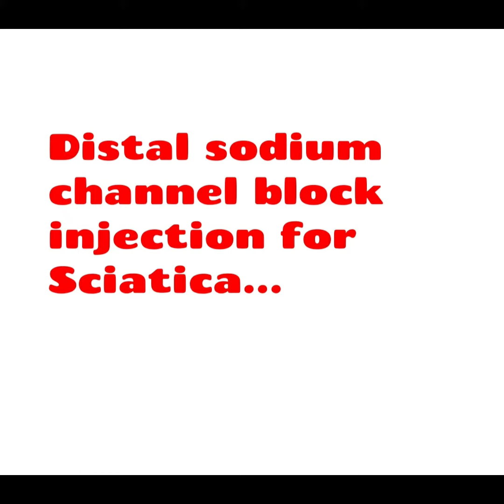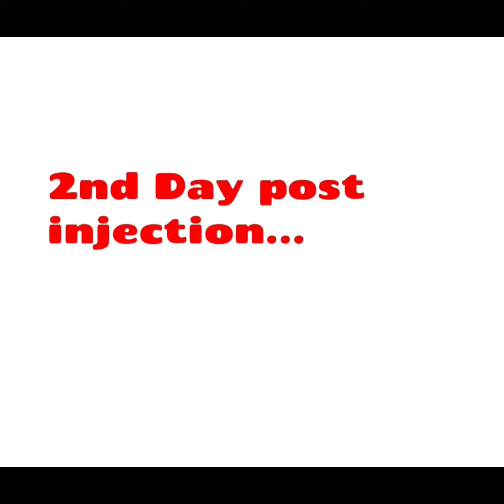Sodium channel block injection.. Pain relief from Sciatica in 15 minutes...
In this video a 40 yr old labourer with Sciatica (LBA with left S1 Radiculitis ) not responding to Conservative management like rest and anlagesics has been given two Sodium channel block injections in beta 1 and beta 3 portals by Dr Anwar Hussain (Senior Orthopaedics Consultant). The patient got relief in his symptoms within 15 minutes of injection evident by improvement of active SLR, gait and reduction of pain.